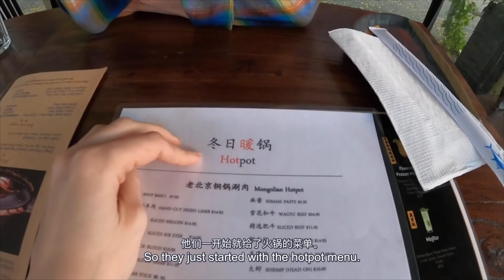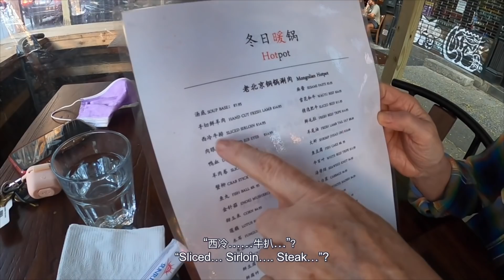American mom orders in PERFECT Chinese?! And then this happened...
Hi everyone! My mom was feeling a LITTLE TOO shy to speak Chinese sOoOoO THIS happened! We hope you all enjoy!

◉ If you'd like to support the business in this video, their info can be found

大家好！欢迎回到我的频道! 如果有任何问题或是意的话，请在下面留言让我知道！ 谢谢你的支持！

哔哩哔哩: 雪莲说 💕